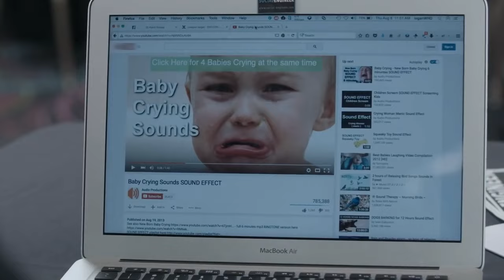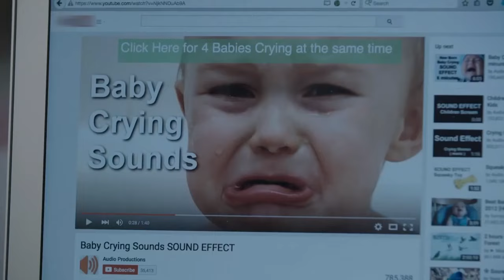Hack Attack - Vishing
Kevin Roose from Future Technology decided to see how easy it was for Social Engineering Hackers to gain access to his personal information - the results were frightening.

Using vishing (Voice elicitation of data), the Social Engineers called his cellular provider support desk, and with a pretty basic toolset, was able to gain access to his complete mobile account - locking him out in the process.

If you like this article, please like this post and our FB page.
If you would like to discuss how LogicPlus can help you with your Business Continuity, click on this link and send us your details